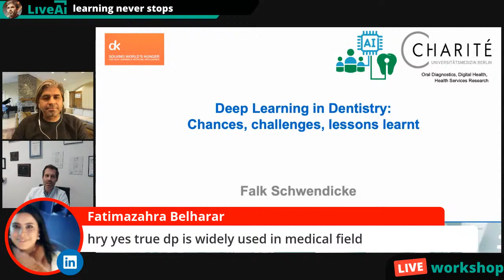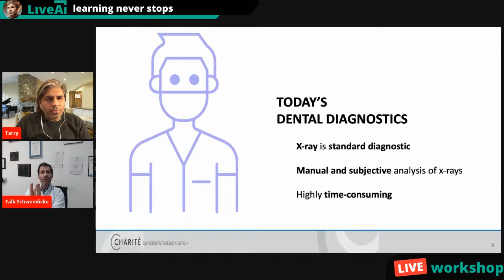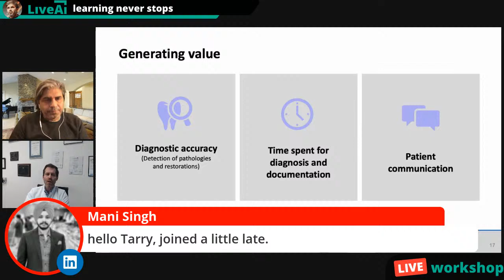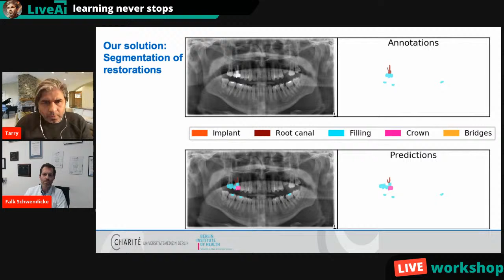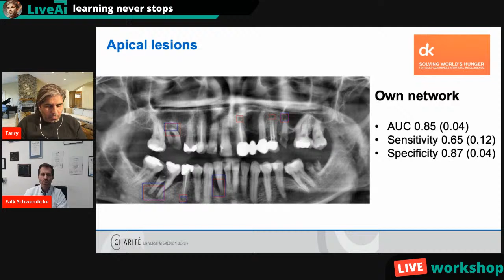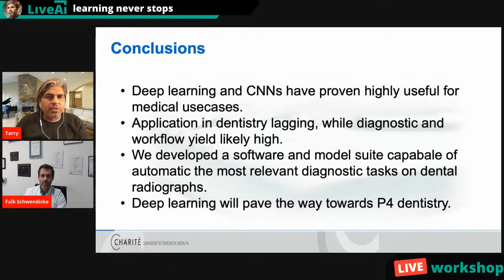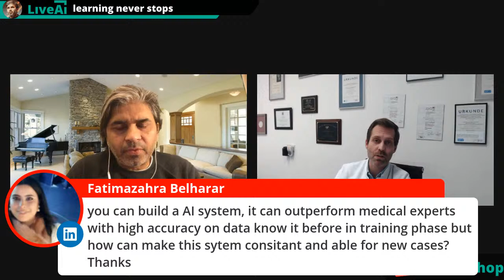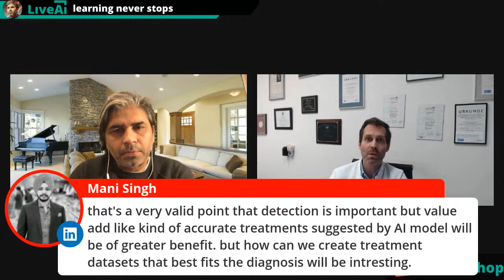Deep Learning in Dentistry: Opportunities, Challenges and Lessons Learnt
Over the last few years, translational applications of AI  in the field of medicine have garnered a significant amount of interest. Based on a perspective on the specifics of deep learning and its suitability in the dental field, we will present a translational exercise in “AI for health applications”, using the example of an AI-based assistance system for dental radiographs, the dentalXr.ai Ltd.